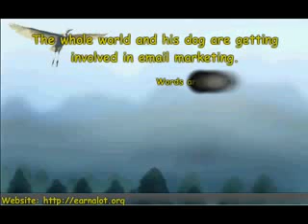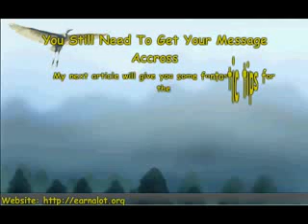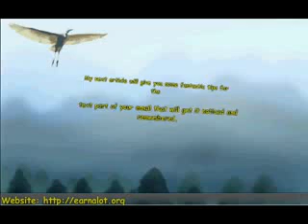Explode Your 4 E-Mail Marketing With Video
Here's FREE Downlad: Complete the survey, just fill in vlid email (or give them one from 10minutesmil]), make up the rest. Down...